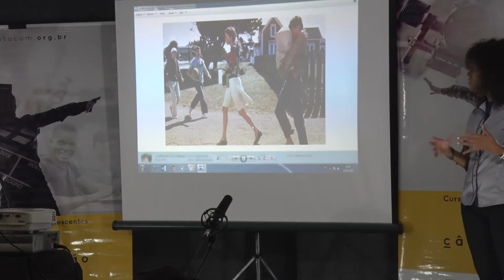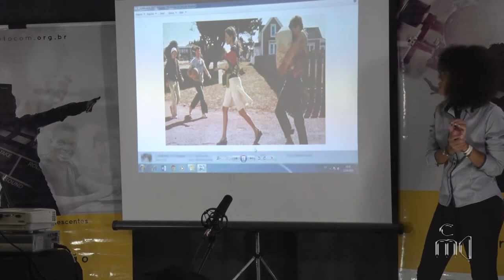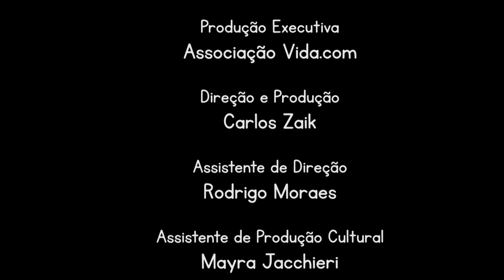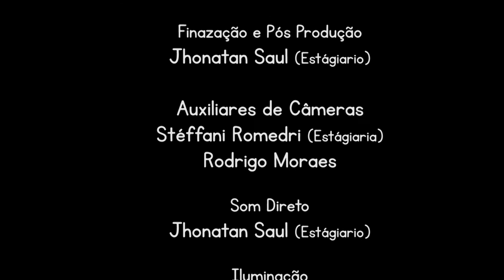Desafio Câmera na Mão EP 06 - DIREÇÃO DE FOTOGRAFIA - 2º MODÚLO (Parte 01)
Nosso sexto episódio do 2º Módulo do Desafio Câmera na Mão é um resumo sobre o que rolou na aula de DIREÇÃO DE FOTOGRAFIA.